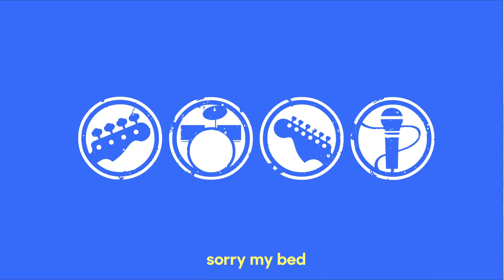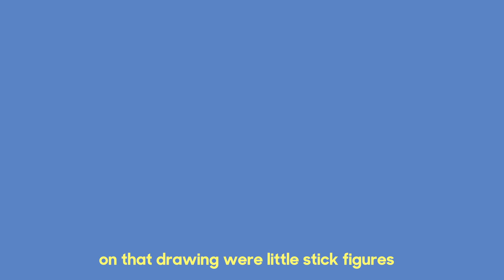Tim De Cotta has a conversation with Bluey about football, Incognito and his childhood dream band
Jean-Paul Maunick, or Bluey, as he is known to the world, swung by Singapore last year for Sing Jazz 2017 with his acid jazz troupe Incognito. He'll be returning, with Incognito in tow, for Sing Jazz 2018, and ahead of the star-studded April fest, watch a conversation he had with Singaporean musician Tim De Cotta about football, his musical history and how he's managed to perform with nearly every person in the band he dreamed up as a kid.

Filmed & edited by: Ambry Nurhayati